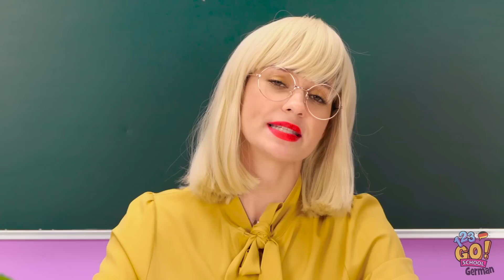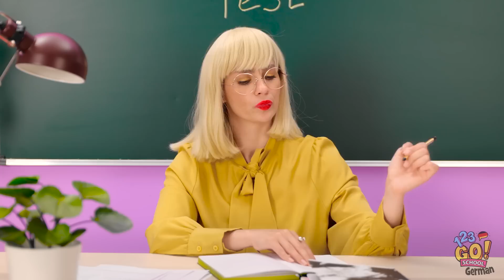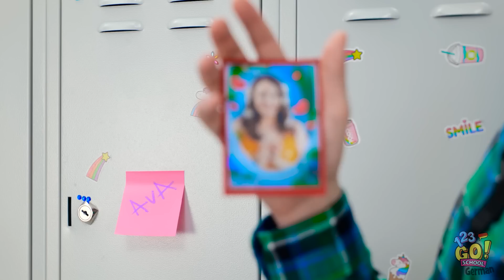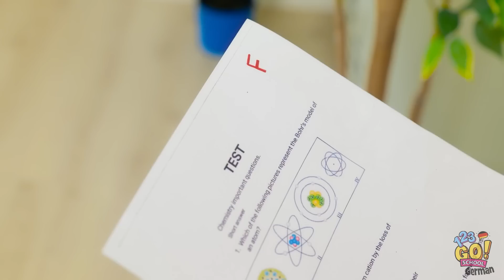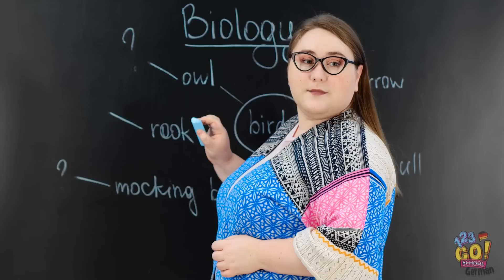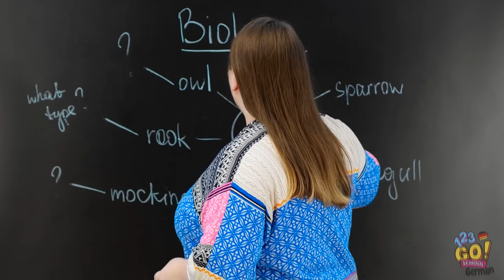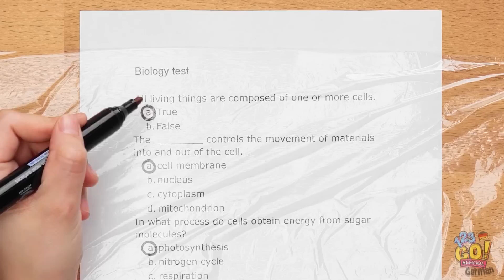EINFACHE BASTELIDEEN 📚 Hacks für die Schule | mach’s dir einfach mit 123 GO! SCHOOL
Wer kennt sie nicht, diese kleinen Probleme. Sie sind kein Weltuntergang, aber sie sind ärgerlich. Sei nicht gleich frustriert, sondern nutze diese genialen Hacks. Verrate uns in den Kommentaren, welcher dein Favorit ist!